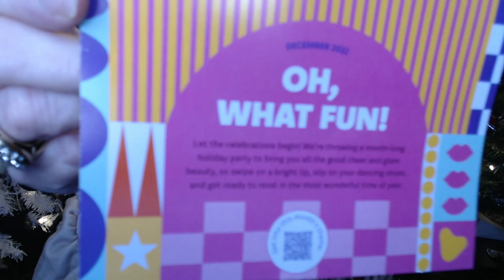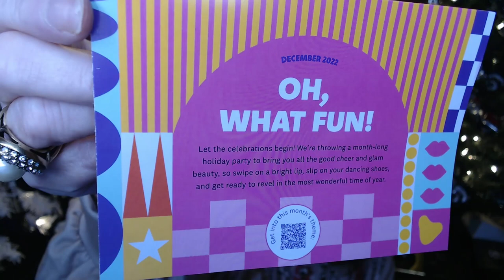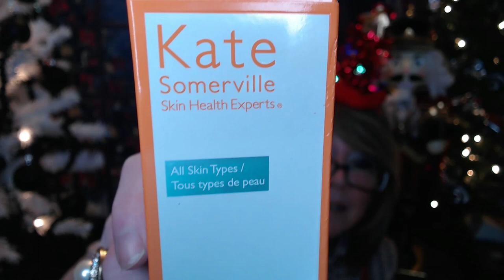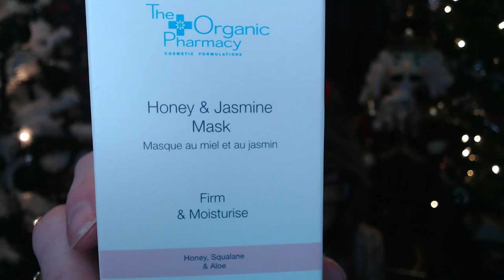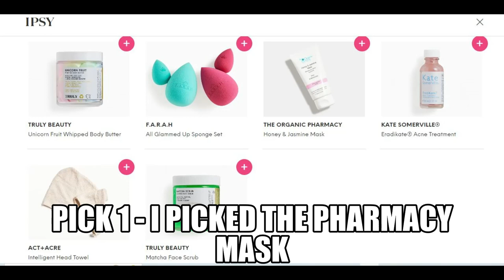Vlogmas # 21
$13.00/Month
5 Deluxe Sized Samples /and every now and then a full sized item!

$28.00/Month
5 Full Sized Items

XOXOXO
Nancy